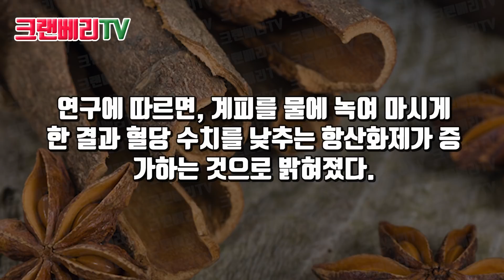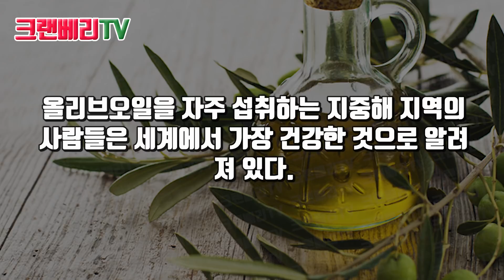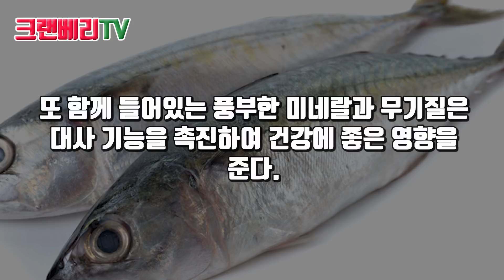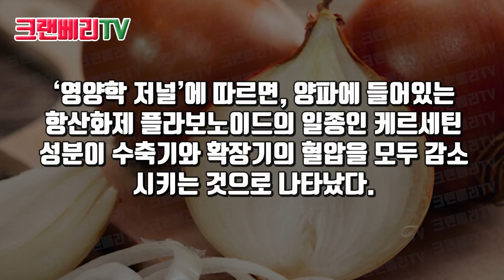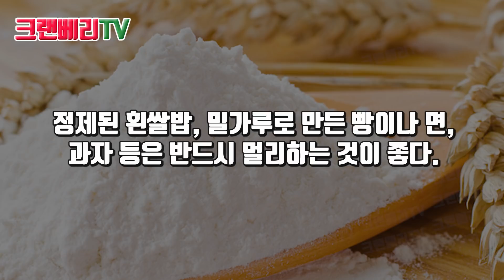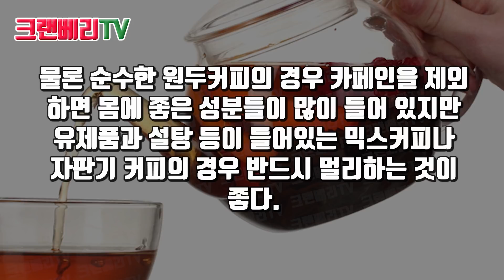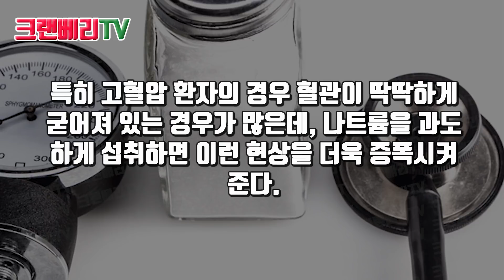약이 필요 없다? 먹기만 해도 혈압이 낮아지는 최고의 음식